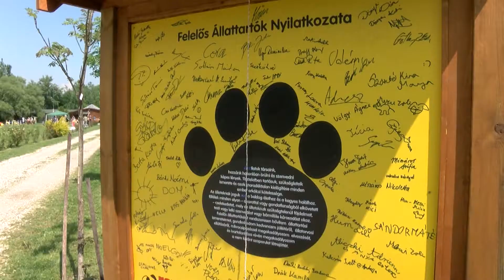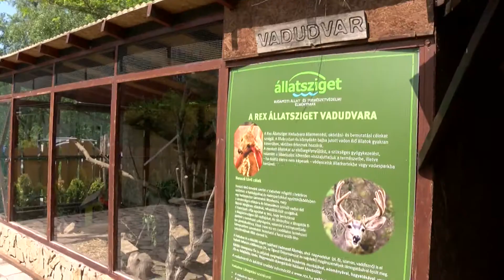Helyi érték -Természetbarát- (2017.08.11.)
Természetbarát című rovatunkban Király Péterrel és Borus Bencével beszélgetünk a Hontalan Állatok Világnapjáról, melyet a Rex Kutyaotthon Alapítvány szervezett az Állatszigeten.